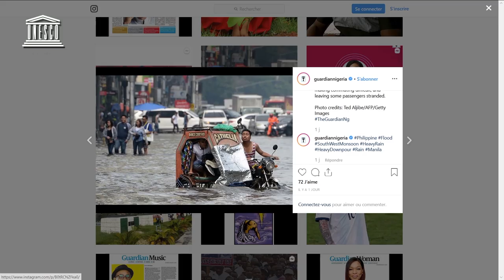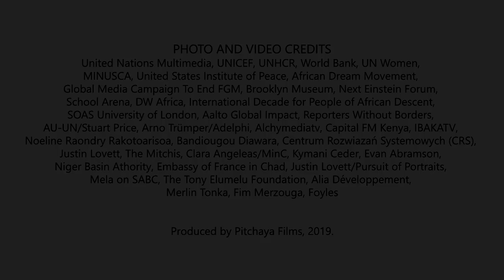Free, independent and pluralistic media to promote peace and development in Africa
The media has a crucial role to play in promoting peace, justice and sustainable development throughout the world and as such also in the African continent. A dynamic, free, independent and pluralistic media landscape ensures that citizen’s access to quality and unbiased information, encouraging people to express their opinions and promoting therefore greater political participation. The media also serve as an accountability mechanism, raising important issues that might otherwise not be publicly debated or addressed, such as corruption, political wrongdoing or human rights violations, thereby strengthening the rule of law and good governance. These essential contributions of the media are essential to fostering peaceful societies and resolving conflicts. With the advent of new media, there is a need for Africa to exploit technological innovations to empower people through media and information literacy to promote a climate of peace in Africa. In this regard, combating hate speech, promoting freedom of expression, protecting press freedom, ensuring the safety of journalists and promoting conflict sensitive and gender responsive dialogue are all relevant themes that were explored during this session:
• Role of Media in Violence and Conflict Prevention: African Perspectives;
• Mobilizing Justice systems in Africa in support of Freedom of Expression and Journalist’s Safety.